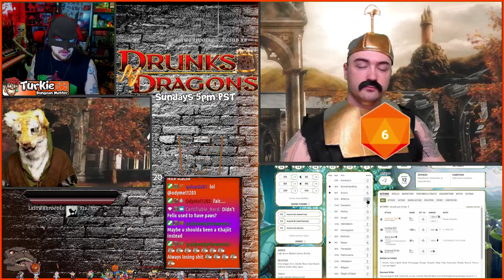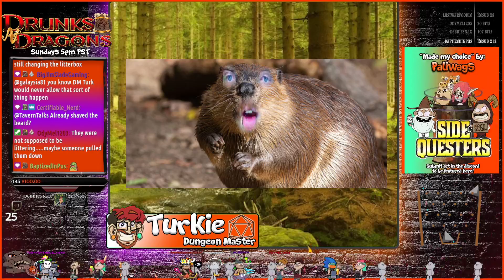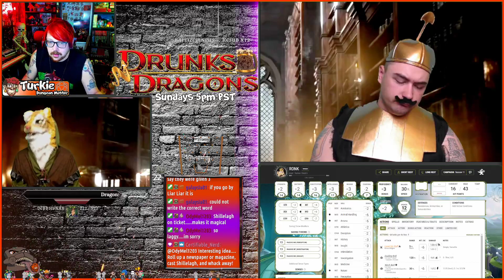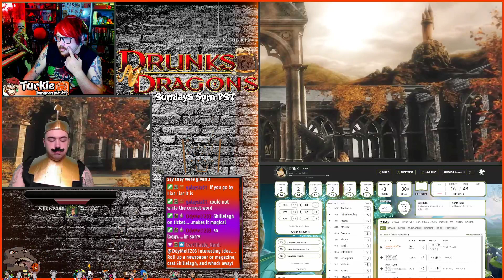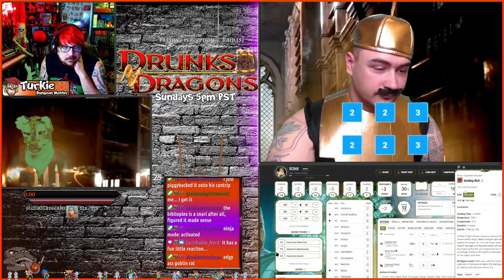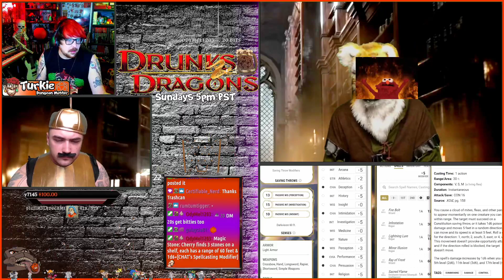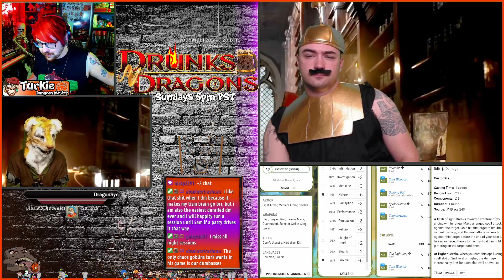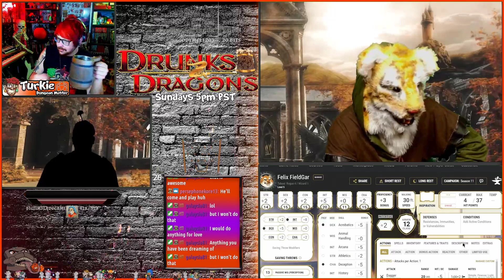Curriculum of Chaos Ep.11 | D&D College Campaign | Flashbacks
This is a high-fantasy comedy campaign, Loosely following the StrixhavenACurriculumofChaos
Book. In this campaign Campus life is frenetic. But danger lurks even here. Campus hijinks mix with mishaps and sinister plots, and it’s up to our misfit heroes to save the day.

Drunks N' Dragons is a Full costume, Narrative driven, Comedy, D&D Theatre show. We use costumes, Props, backgrounds and VTTs to make our stories come to life.